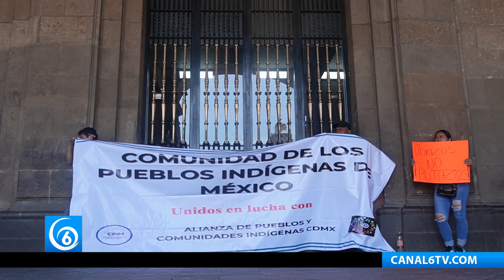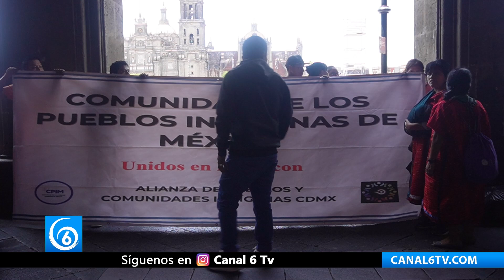Pueblos indígenas de México exigen al GCDMX espacios para comercializar sus productos